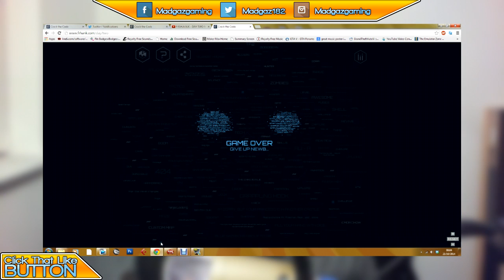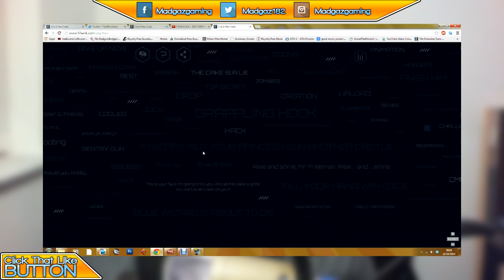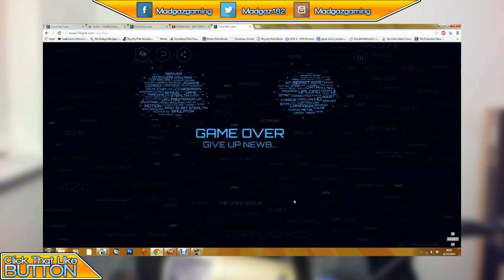F.R.H.A.N.K. - DAY TWO CODE CRACKING, GAME TAGS, HALF LIFE 3, FAR CRY MINECRAFT, INSANE CLUES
WTF is going on with this damn code, too many things to decode, too many games and tags to mention in one box, what the hell is this thing, its definitely  gaming related , but what is it HELP US OUT GUYS